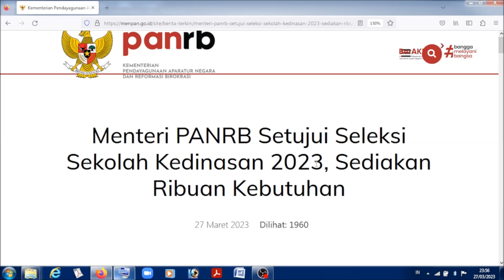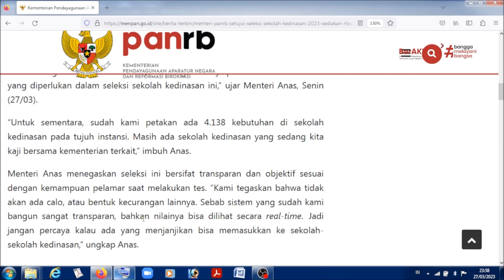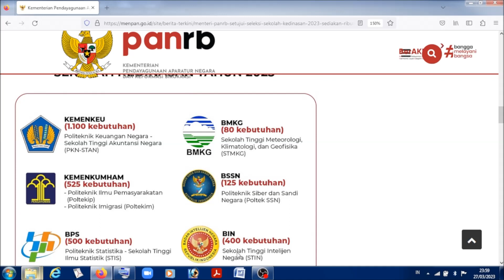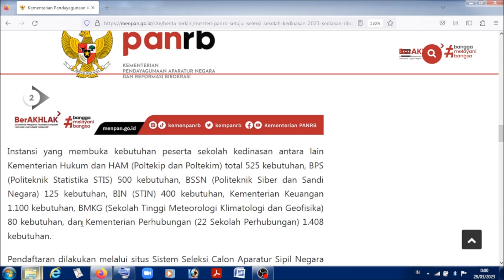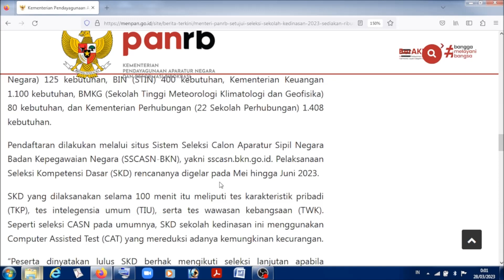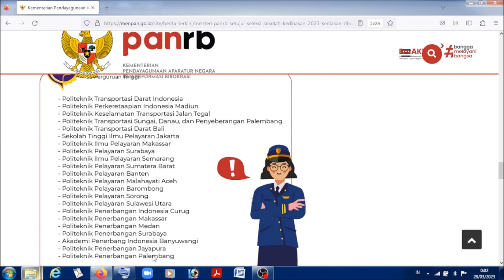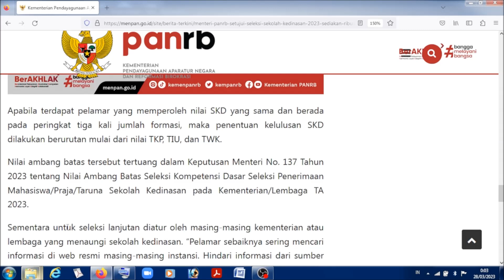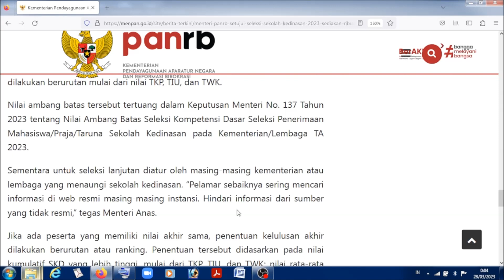KABAR GEMBIRA! SELEKSINYA MELALUI BKN, TELAH DIBUKA LOWONGAN CPNS SEKOLAH KEDINASAN 2023 BAGI SISWA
Informasi resmi dari kemenpan untuk jumlah formasi dan tata cara pendaftaran sekolah kedinasan yang dibuka tahun 2023, cek informasi selengkapnya